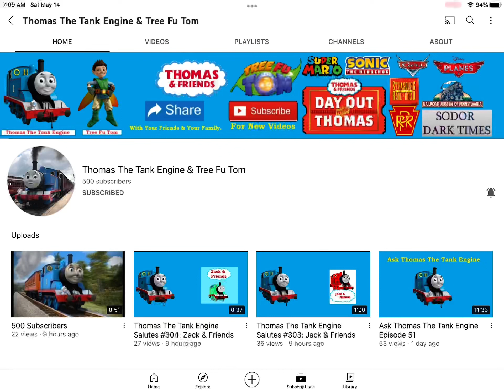Congratulations to @ThomasTheSteamTeam1 for reaching 500 subscribers